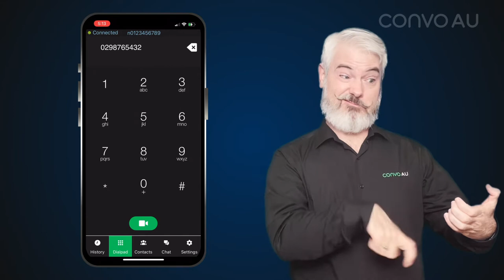Tips: How can I make a phone call?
Do you have a phone number you want to call? Easy, just go to the Dial Pad and type in the phone number you want to call, and tap on call.

Don't have a ConvoAU #?

[Video description: Todd Wright, a Caucasian man with white-grey hair, white-grey beard and a curly moustache, wearing a black business shirt with the “Convo AU” logo on the left breast, and is signing in front of a dark blue background. Throughout the video the “Convo AU” watermark logo appears on the upper right corner of the screen.

The video starts with a title screen covering the left half of the screen, with a black background and green text reading “Tips” followed by white text reading “How can I make a phone call?“. The green and white “Convo AU” logo is displayed at the bottom left corner. The title screen slides to the left bringing Todd from the right side to the centre of the screen.

The video concludes with the screen changing to a black background with green ‘Convo’ logo and white text that reads ‘Australia’. The white text shortens into ‘AU’, and then animated green hands appears to the right, fingerspelling “Convo” and then changes to white hands when fingerspelling “AU” in Auslan. The screen changes to a black background with white text, ‘convoaustralia.com’.]

[Transcript: "Do you have a phone number you want to call? Easy, just go to the Dial Pad and type in the phone number you want to call, and tap on call. The Video Interpreter will receive the number you dialled, and will be able to connect when you are ready. There is no need to sign the phone number!

You can tell the Video Interpreter to connect now, or give the Video Interpreter some background about the phone call you want to make, especially if it is an important call.  This is entirely up to you, as it is your call!

Do you have phone numbers in your phone address book or contacts list?  You can just type in a name in the Dial Pad and it will search your phone address book, and you can then tap on the entry and choose the phone number you want to call.

You can also copy and paste numbers into the Dial Pad, but remember to remove any white spaces and other symbols otherwise it will not work.

Oh, that reminds me, I should call my Grandmother and see how she is!"]